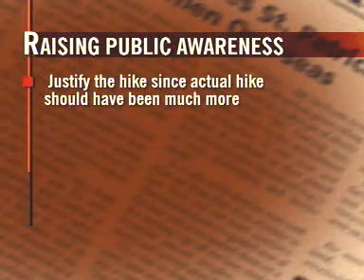Millions to be hit by imminent petrol price rise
When the Prime Minister Manmohan Singh chairs the cabinet meeting on Wednesday morning, he will have more than one proposal from Murli Deora's ministry to seek a consensus on from his allies. Now that he has gone on record to say subsidies can't be allowed to go up, NDTV has learnt that some of the proposals to be considered on Wednesday could be quite harsh.